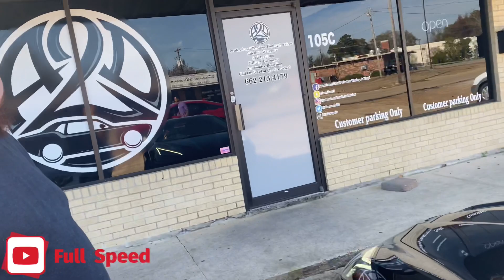New C8 Corvette engine bay lights install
Beats by Nicop Records on YouTube